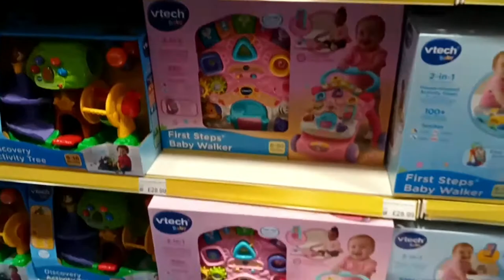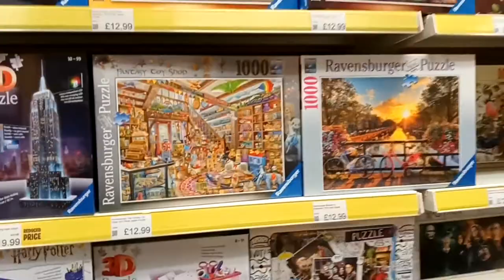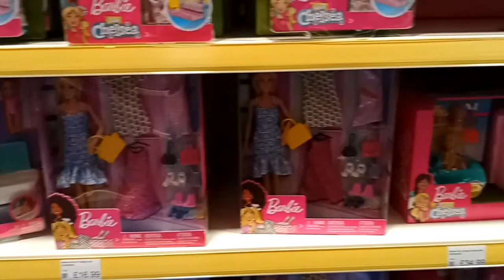Vlogmas day 5-10 || life update || smyths toy store visit || vlog #4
Ohhh it’s nearly Christmas 🎄 ok I do mention I'm in Smyths looking for father Christmas pressies and I swear at the end so maybe don't let the littles watch the end of this. lol 😂 emotions were high here 🤣
In this vlogmas we take a visit to smyths toy store.
And I go through what’s been happening at the moment with all life update.

Hopefully I’ll have more exciting things happen next vlog

Merry Christmas 🎄
Xoxo